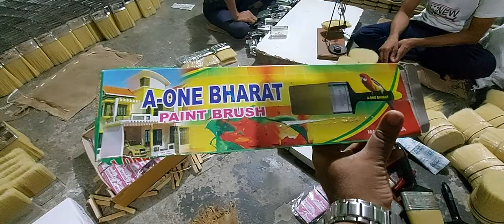Paint Brush Making At Home With Hair - पेंटिंग करने वाला ब्रश कैसे बनाया जाता है - Business Idea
About This Video - See how artist paint brushes are made using red sable hair.

Stream Full Episodes of How It's Made

Topic Cover - How It's Made: Artist Paint Brushes